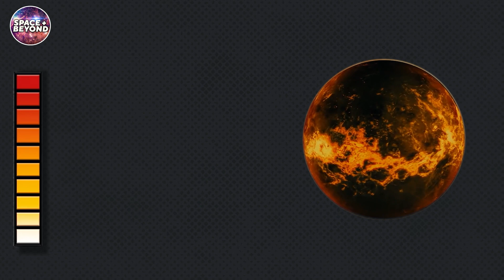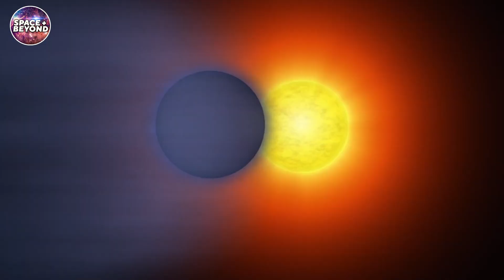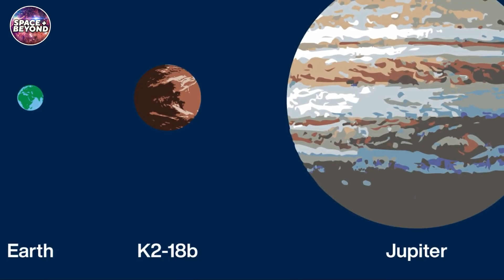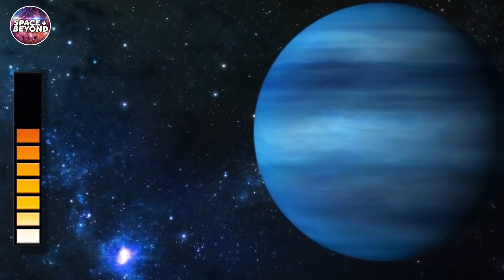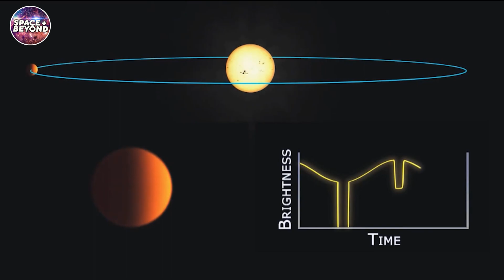The 10 Strangest Planets in Space That Defy All Logic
As well as updates on the Moon and Mars missions.

Inspired by Space Awesome, Space Rumor, Future Space,  Insane Curiosity, The Space Wind, History of the Universe, Lift-Off, Space Insider, Tech Space,  TheSimplySpace, and The Secrets of The Universe.